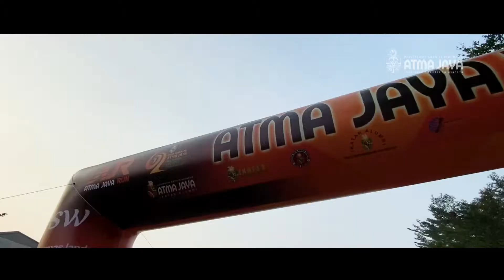Atma Jaya Run 2022 - Video Recap (31 Juli 2022)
Unika Atma Jaya berkolaborasi dengan Ikatan Alumni Unika Atma Jaya (ILUNI UAJ) sukses mengadakan  ajang lomba lari Atma Jaya Run 2022 pada hari Minggu, (31/7) bersama seluruh keluarga besar Unika Atma Jaya dan masyarakat umum. Ajang olahraga ini juga sekaligus memperingati Dies Natalis Unika Atma Jaya yang ke-62 dengan tema "Preparing the Post-Covid Society".

Sebagai institusi pendidikan berakreditasi A, Unika Atma Jaya juga berkomitmen untuk mengajak semua lapisan masyarakat berkegiatan secara produktif sebagai salah satu upaya mempersiapkan masyarakat menghadapi new normal selama pandemi, salah satunya melalui Atma Jaya Run 2022 ini. Atma Jaya Run 2022 turut menjadi sarana masyarakat untuk berdonasi untuk para mahasiswa yang membutuhkan dalam bentuk beasiswa lho!

Tak kalah kerennya lagi, acara ini juga tentunya dimeriahkan oleh salah satu guest star ternama, The Changcuters! Selain itu, Atma Jaya Run 2022 ini juga dihangatkan dengan penampilan spesial dari UKM UCMJ dan The Scholars yang merupakan SahabatAtma yang menjadi bagian dari penerima beasiswa pendidikan Unika Atma Jaya.

Simak keseruannya di video ini ya!